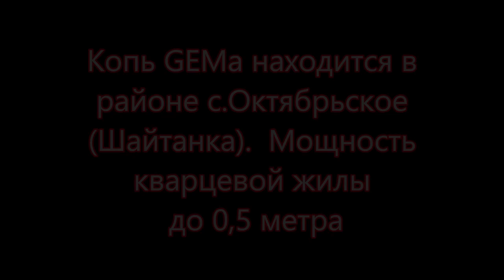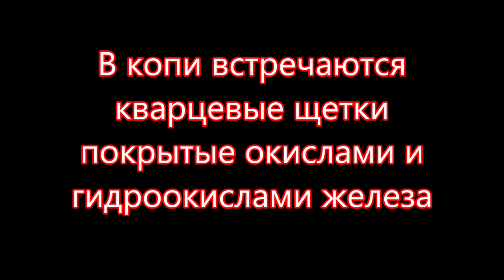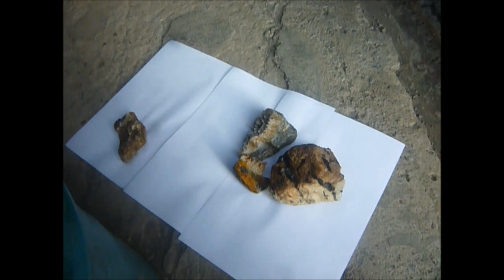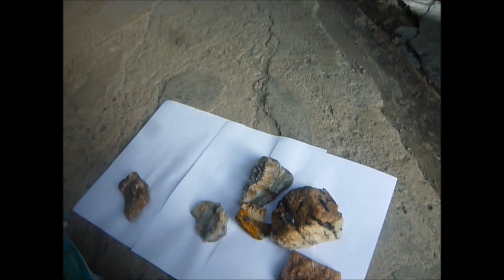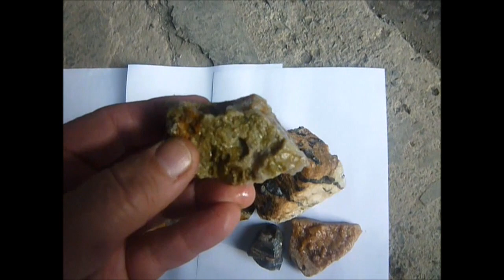НАЙДИ ЖИЛУ КОПЬ GEMa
Жила найдена Александром Маковецким (GEM). Копь GEMa вскрыта на кварцевой жиле в районе села Октябрьское (Шайтанка). Копь интересна своими щетками кварца. В видео показана очистка образцов в щавелевой кислоте от гидроокислов железа.
Произведение «НАЙДИ ЖИЛУ КОПЬ GEMa» созданное автором по имени Владимир Маковецкий, публикуется на условиях лицензии Creative Commons «Attribution» («Атрибуция») 4.0 Всемирная.